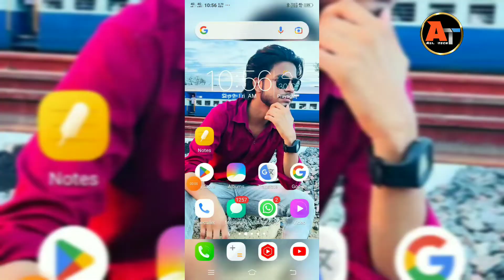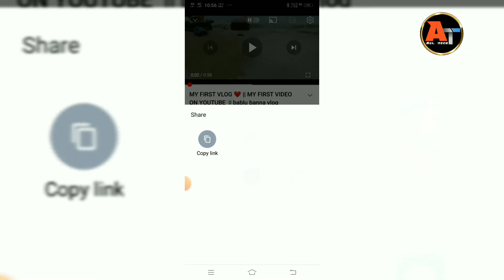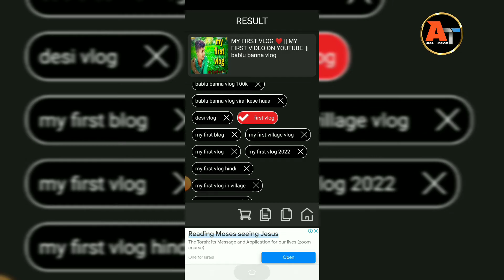My first vlog पे tags लगाने का सही तरीका | my first vlog tags for youtube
Your Queries --

my first vlog viral kaise kare my first vlog on youtube

my first vlog 2022 my first vlog video

my first vlog viral kaise karen first vlog viral kaise kare

my first vlog today my first vlog viral trick 2022

my first vlog viral on youtube my first vlog in youtube

my first vlog viral video my first vlog viral tricks